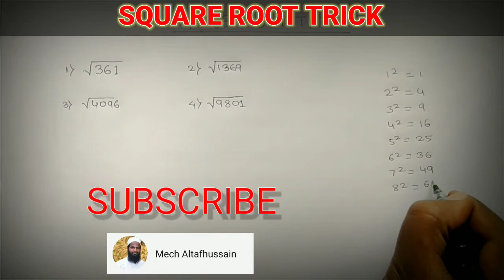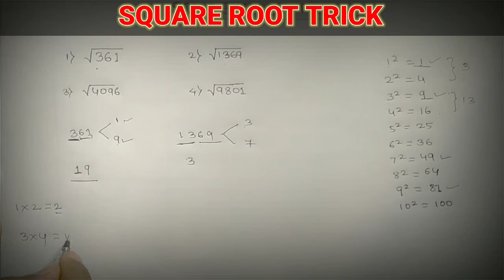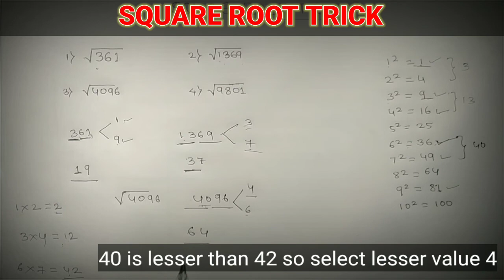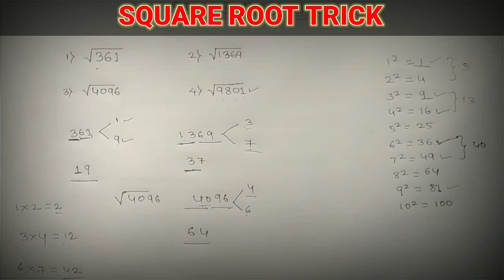Square root trick || Best Square root tricks in Hindi || maths tricks